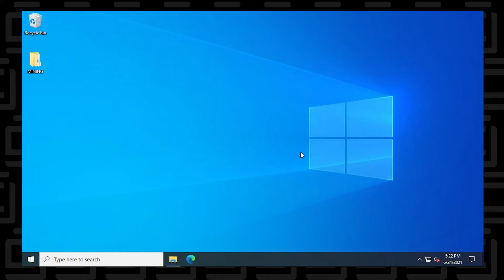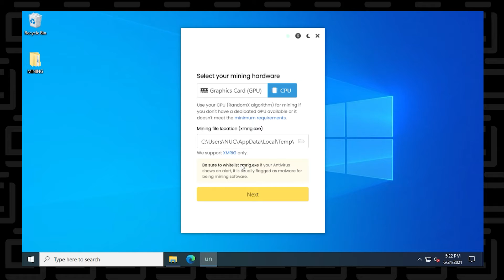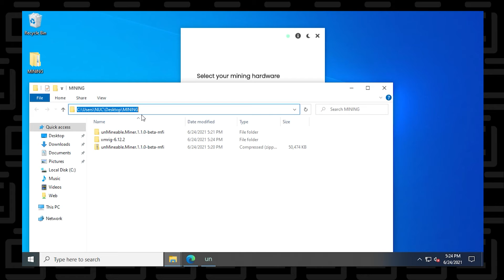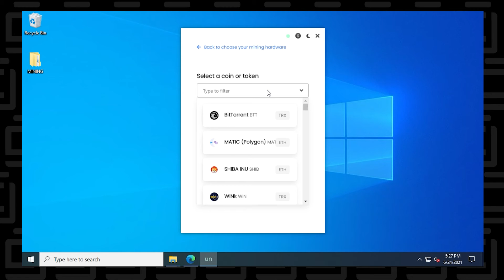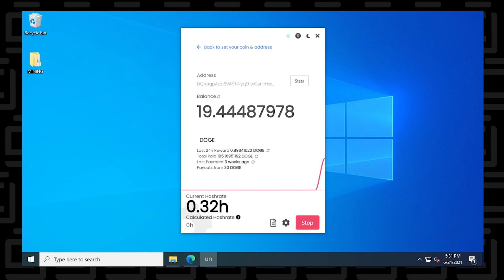How To Fix unMineable | XMrig as default miner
In this video, I will show you how to repair the xmrig error for unMineable  miner. The xmrig.exe file for unMineable can be downloaded from the github website, which is the main source.